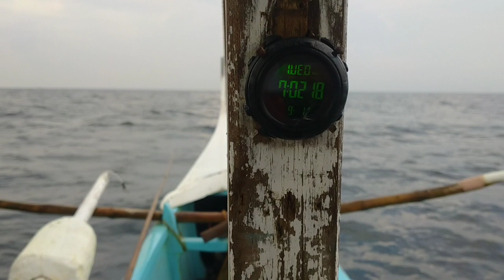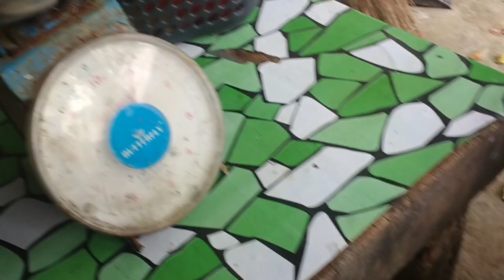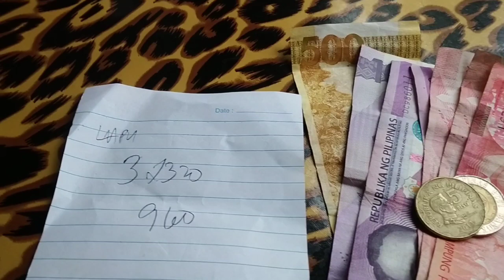TAWTAW 63/ SALAMAT SA BIYAYA NG KARAGATAN